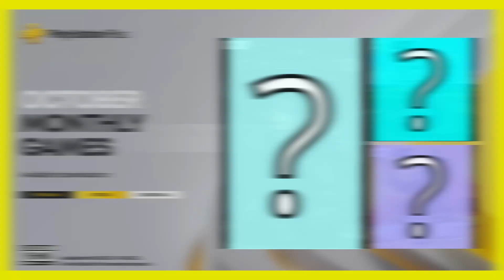Playstation Plus Monthly Games - October 2023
In this video, we're sharing the October 2023 PlayStation Plus games. This month, you'll get to try out some great games like The Callisto Protocol and Farming Simulator 22!

This month, PlayStation Plus is bringing some great new games to your console. From distant moons to the heartland of the US, this month's lineup has something for everyone! Be sure to check out PlayStation Plus October 2023 to get your hands on these great games and let me know what you think about the selection in the comments down below!

Chapters:
0:00 Intro
0:13 Game 1
1:04 Game 2
1:56 Game 3
2:48 Outro